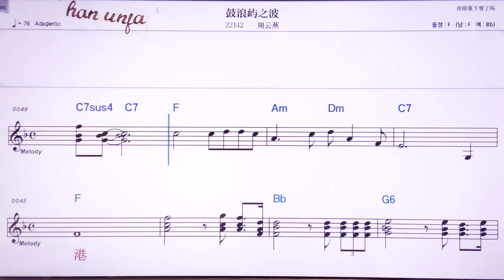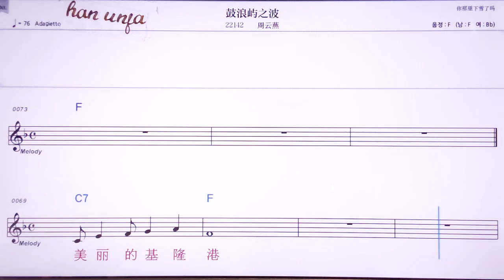💖구랑위쯔부어/쩌우원이앤 👍MR,노래방, 악보, 코드,Karaoke With Sheet Music